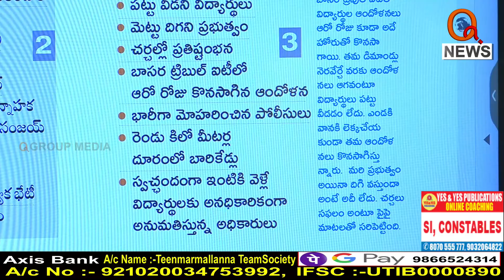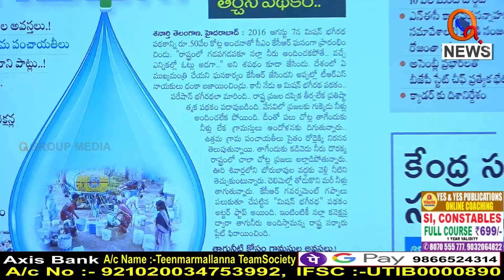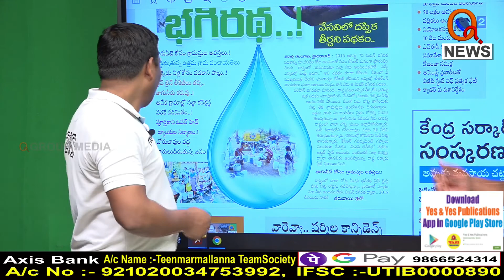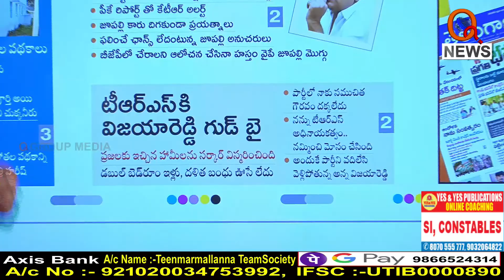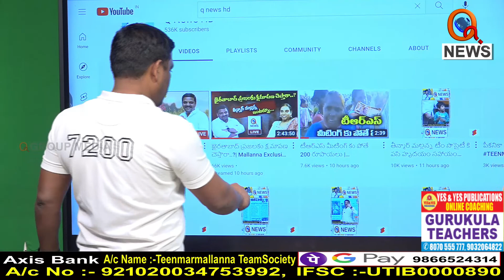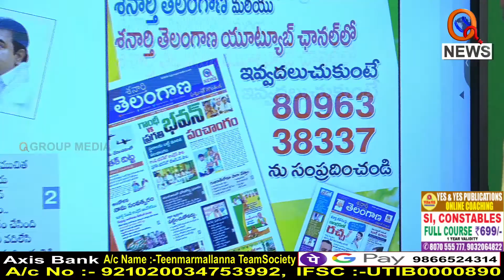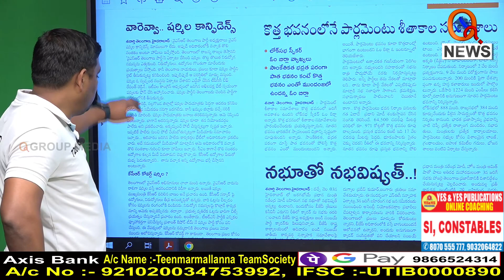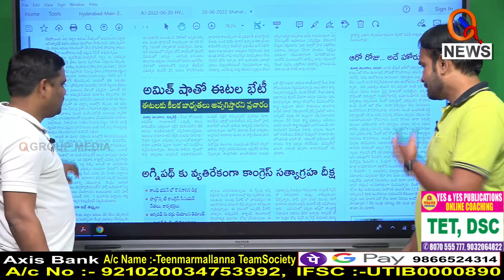Morning News Updates : Shanarthi Telangana Highlights 20-06-2022 | Mallanna News Headlines - QNEWS